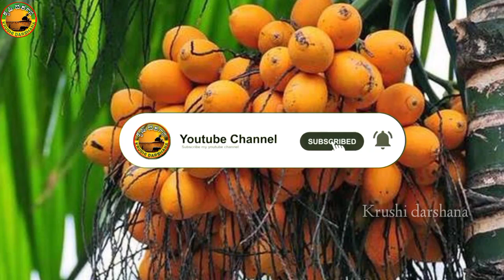Today arecanut price | Today chali price | Today Ginger market price | Today shivamogga apmc price